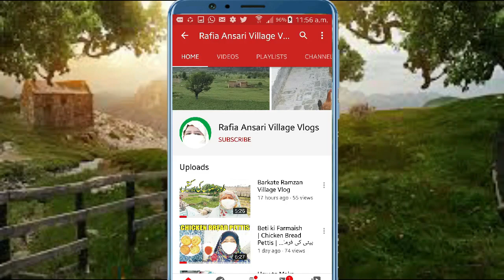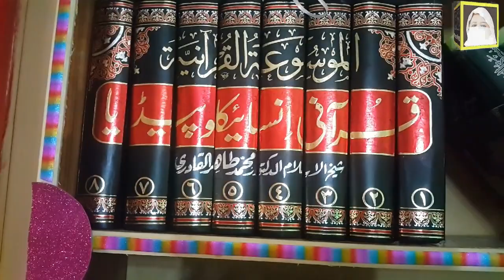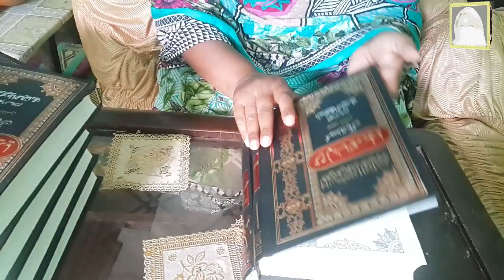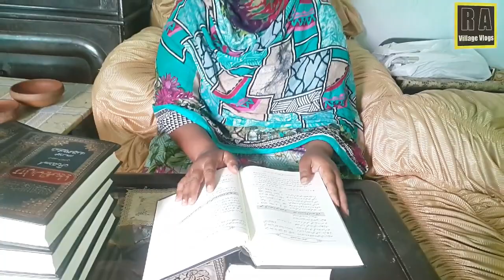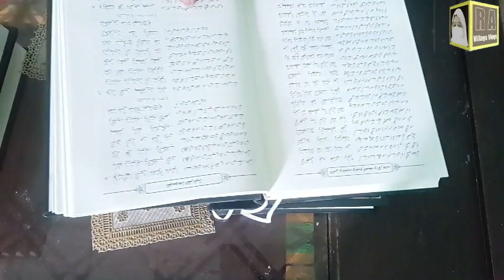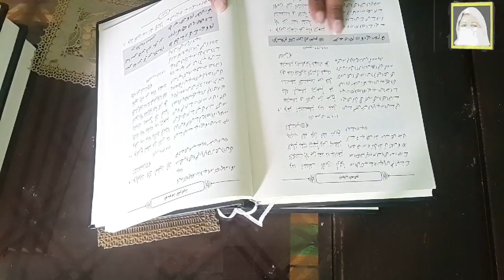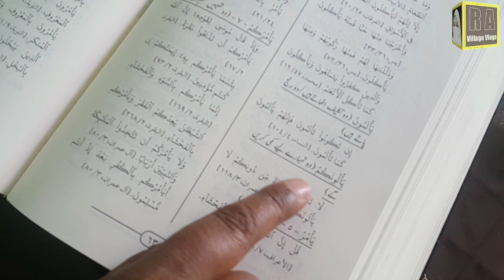Quranic Encyclopedia by Dr. Tahir ul Qadri | Review in Urdu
ماہِ رمضان شریف مبارک
Quranic Encyclopedia by Dr. Tahir ul Qadri | Review in Urdu | by Rafia Ansari
It is the duty of whole humanity to learn quran, recite quran, teach quran and act upon according to the true teachings of Quran e Majeed. It gives us a right path to lead our life in successful way.

This video is a review of Quranic Encyclopedia by Dr. Tahir ul Qadri . I tried to share the special themes of it. i explored the different topics of it and gave a very unique review of the books. Watch this very useful video and give me your opinion.. Thanka a lot to all my viewers ..